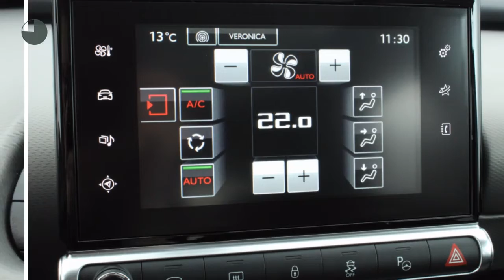Citroën C4 Cactus 1.6 HDI 100PK SHINE AUT6 | Navi | Panoramadak | Camera